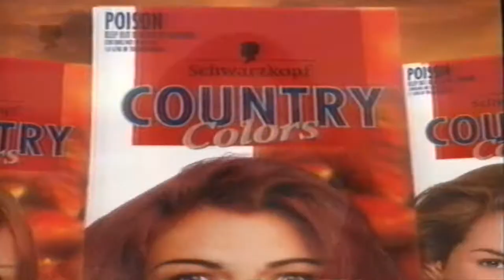Schwarzkopf Country Colours Ad 2003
Taped From TV-VCR-LAPTOP